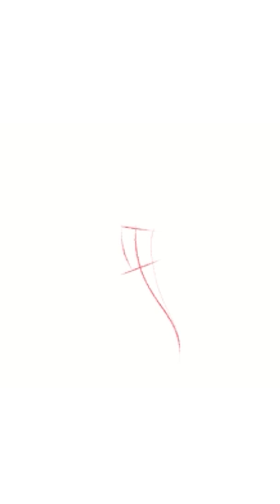Dibujando a María Antonieta | LA REINA MÁS ODIADA Gueje